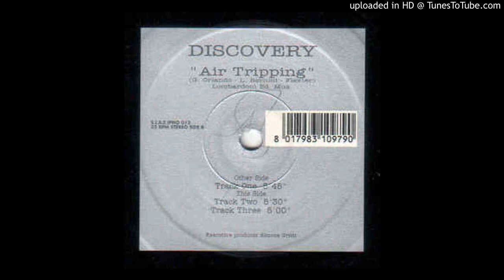DISCOVERY-AIR TRIPPING(TRACK ONE)